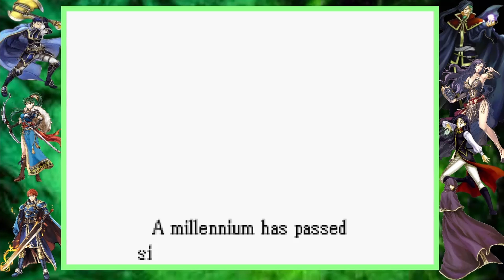Part 1: "Lyn Mode!" Let's Play Fire Emblem 7 The Blazing Blade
Prologue: A Girl From the Plains
This is a Let's Play of Fire Emblem 7 The Blazing Blade. I will be doing a Hector Hard Mode Ranked Run as well as Lyn Mode to show off as much of the game as possible.